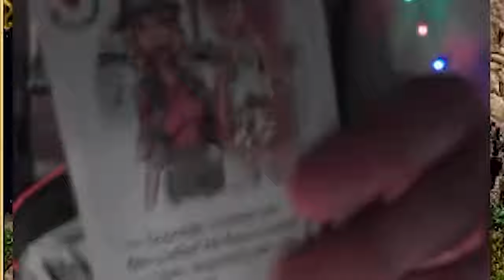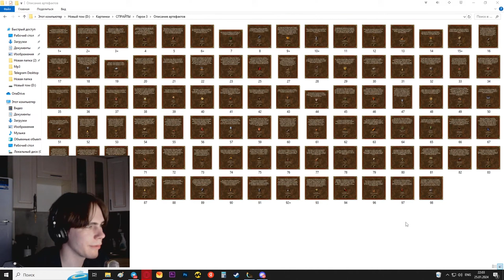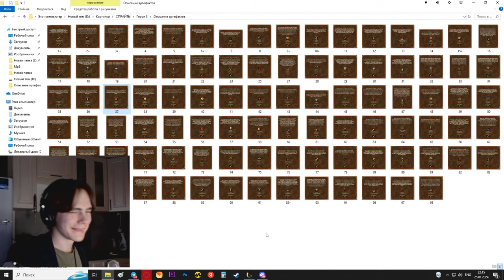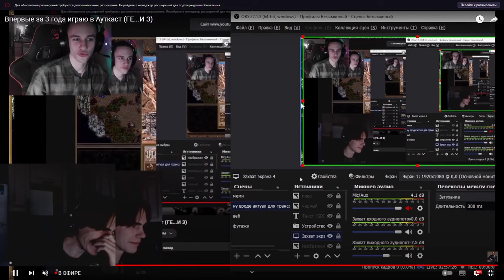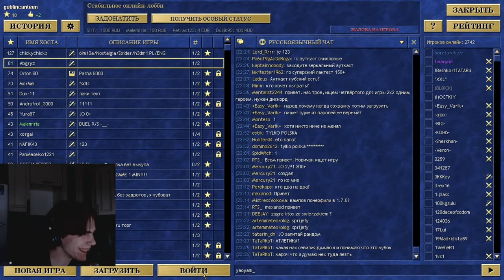Фрики геройского комьюнити: бред и абсурд